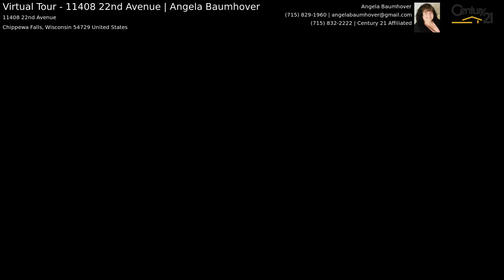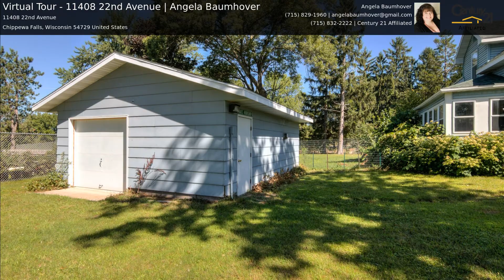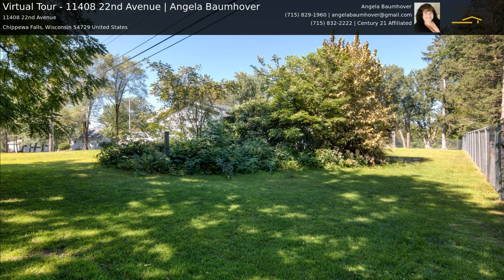Virtual Tour - 11408 22nd Avenue | Angela Baumhover